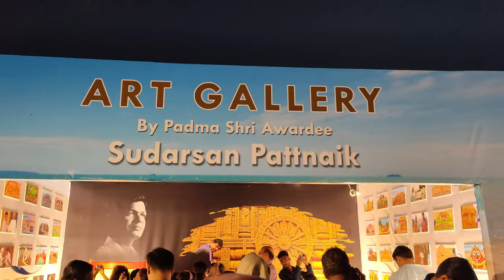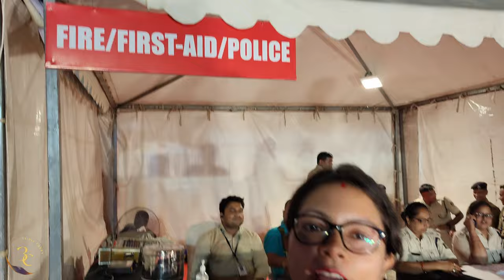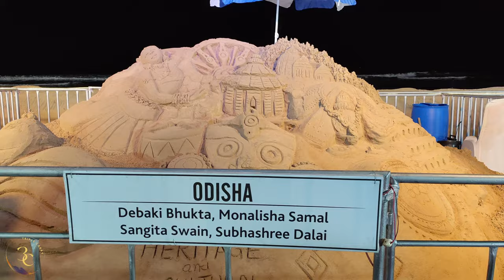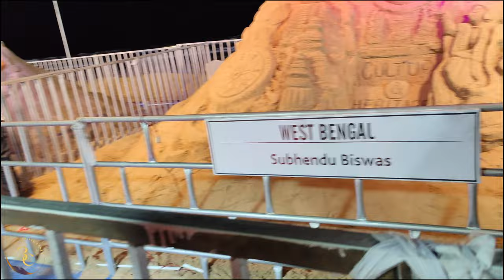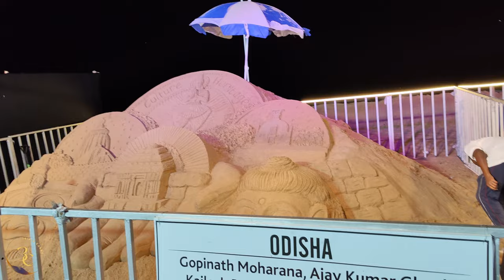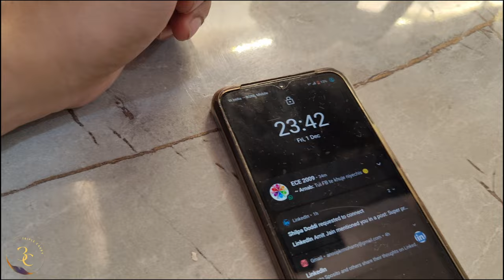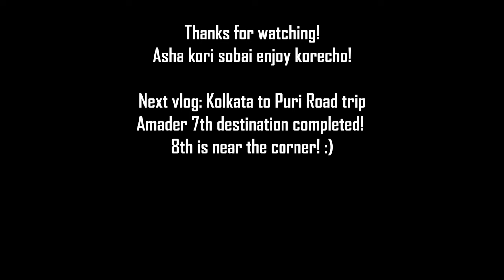Puri to Konark festival | Kolkata to Puri by car | TRIPle Carry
We attended the Konark Festival which is held every year in Konark and Chandrabhaga from Dec 1st to 5 th . Witness the amazing skill of sand artists and a tremendous Bharatnatyam performance in Konark festival.
Not before we soaked ourselves in the beach and with all the love we received from our Aussie mates. We love them and miss them :) To next time!!